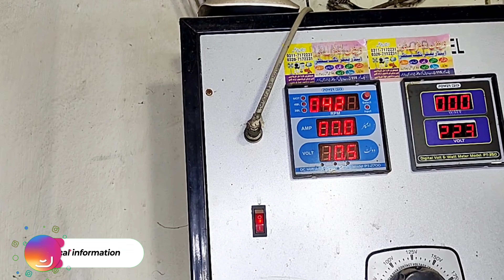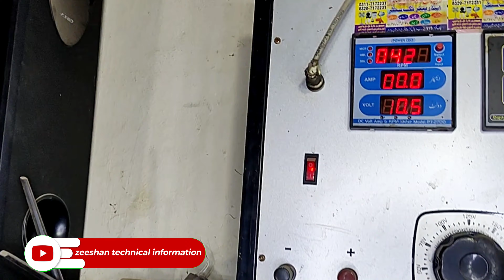old model ceilig fan 220v ko AC-DC convert kary ac dc fan part available#zeeshantechnicalinformation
dosto ajj main app ko is video main 220 volt per chalne wala ceiling fan ko ac-dc main change karne ka tareka batao ga plz video ko pora dekha kary plz

howtorapiaracdcceilingfan

• how to rapiar ac dc ceiling fan zee...
ac dc ciling fan / ac fan 220 volt deffrent
Ac Dc Ceiling Fan winding formula | fan winding formula with detail

how to change 12 volt dc circuit old model dc fan

ac dc ceiling fan winding farmula part no 1

 ac dc ceiling fan ki leed kise nikalte hai part no 2

ac dc cielling fan amper watt volt- chek mater

How to Pull And Eject The Bearing of Ceiling Fan And Washing Machine Motor With The Help of Puller